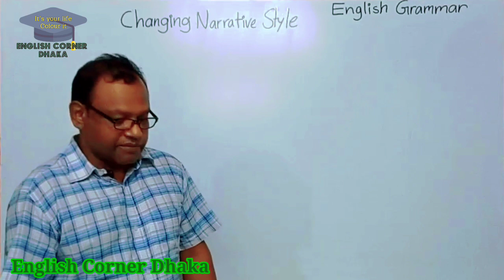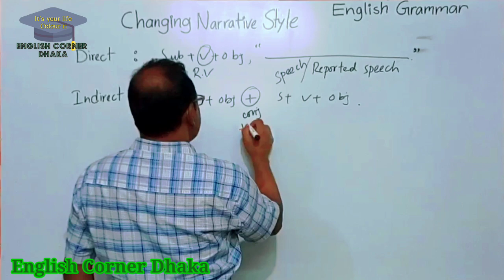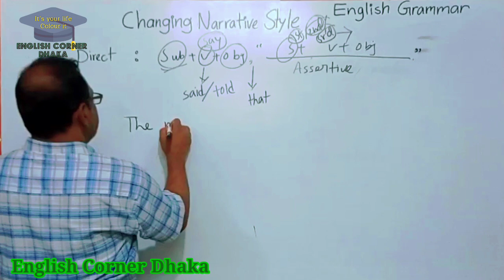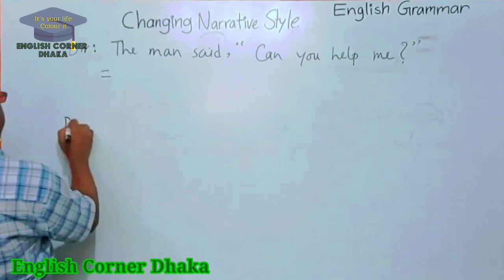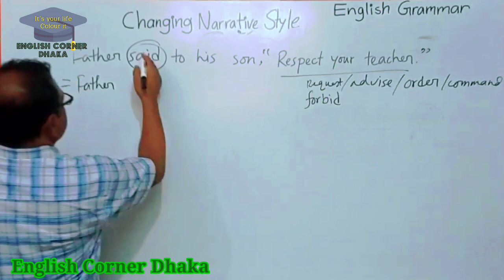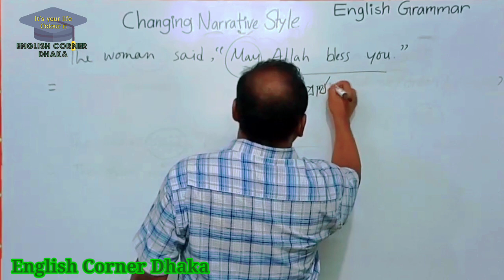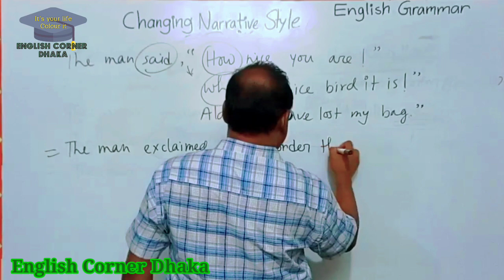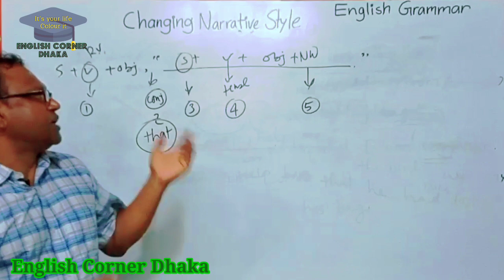Speech changing।। Narrative style changing।। How to change Direct speech to Indirect।। Shamadder Sir